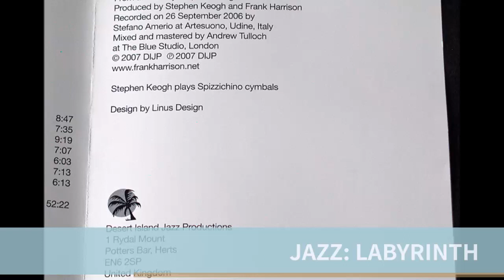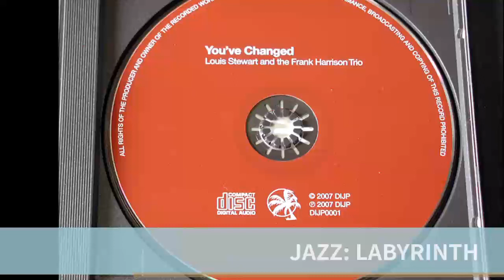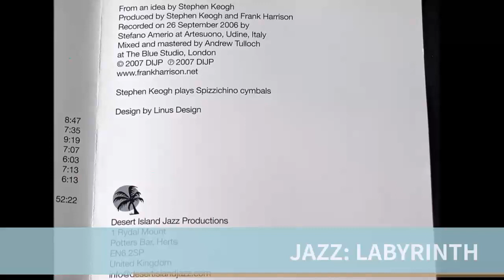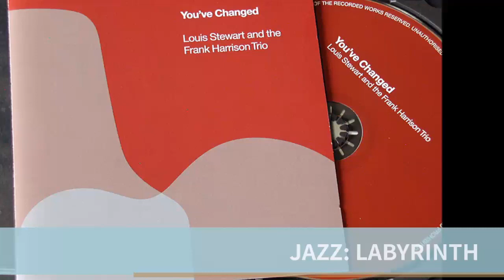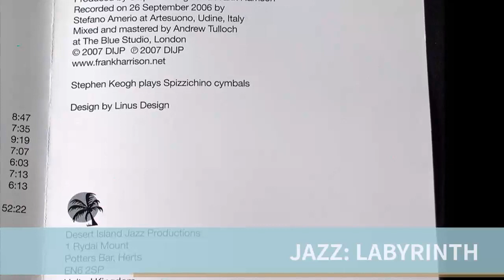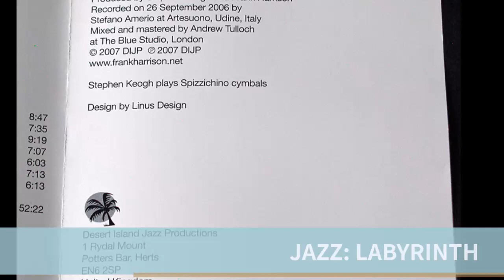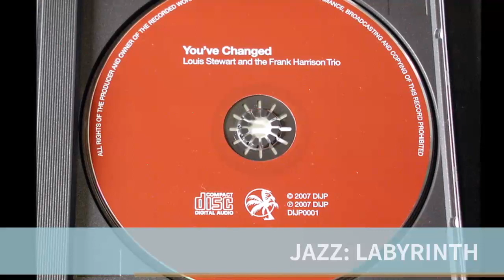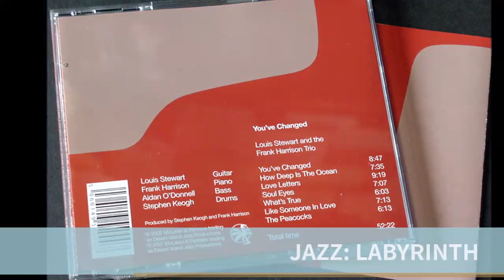Louis Stewart & Frank Harrison Trio - You've Changed - UK Desert Island Jazz Prod CD FULL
Louis Stewart & Frank Harrison Trio - You've Changed - UK Desert Island Jazz Prod DIJP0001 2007 CD FULL